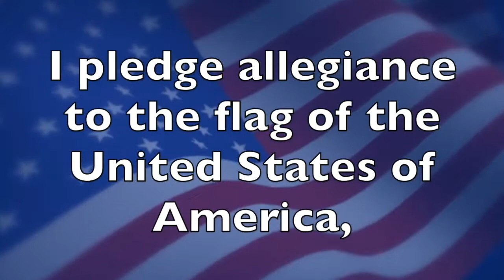Hutto Elementary's Tiger Talk: Friday, March 11, 2022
Week 19 of Hutto Elementary's Tiger Talk news show presented by our 4th grade students informs our students and staff about our daily announcements and important information like the lunch menu, birthday shoutouts to everyone celebrating their special day, learning about how to be our best selves, learning new fun things (like this month we are learning about some amazing women) and challenging ourselves, and to find out even more information to keep us in the KNOW about what is happening at HUTTO. The music you hear throughout the news show is created and produced by students in our music classes.